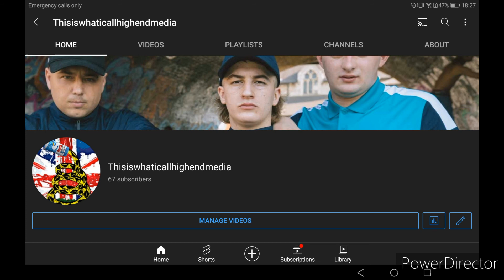Worst Neckbeards nests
These rooms belongs to lucifier